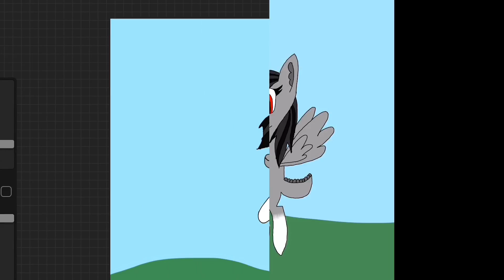Ice Blast [AT] - Snow Blast - Mlp SpeedPaint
I was soooo excited to have this opportunity with one of my favourite artists! I hope you AND Ice Blast enjoyed!